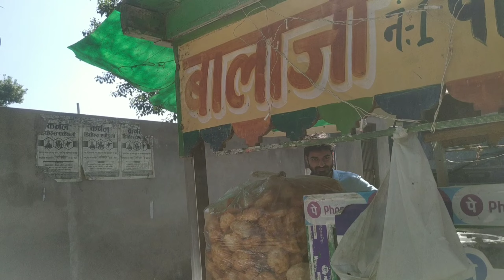special pani puri ab kotputli me bhi | balaji no. 1 stole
Pani puri wala
Gol gappa in KOTPUTALI
Puchka
Pani Puri lover
Pani puri stole
Pani puri hi pani puri